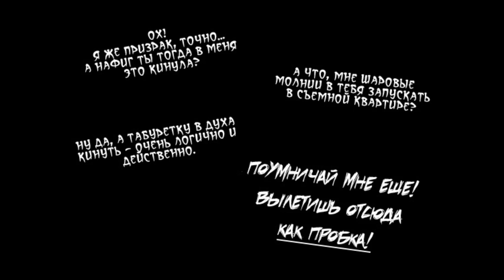Снотворец часть 9. Озвучено HSP voice soul.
►Роли озвучивали:
● Монтаж - Темная лошадка
● остальные голоса - Темная лошадка